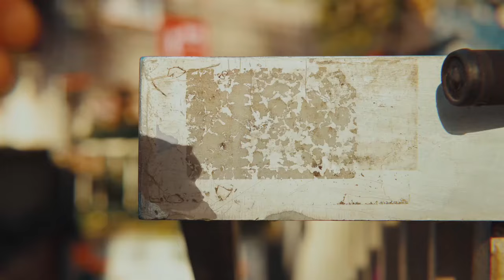Beyazıt Camii ve Deniz Kızı | Enes M. Bayraktar ile İstanbul Efsaneleri #2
Gelin, Beyazıt camii ve Deniz kızı efsanesini birlikte dinleyelim.